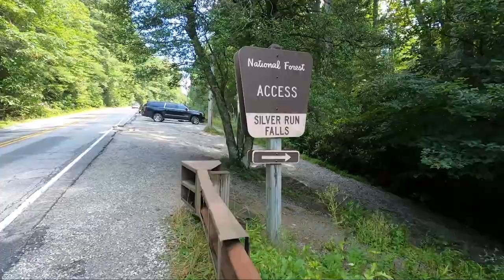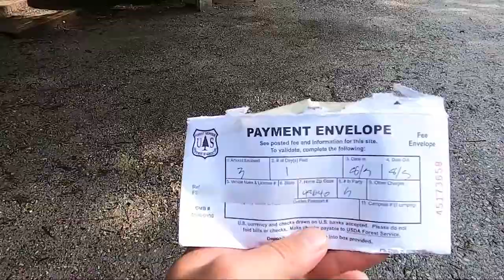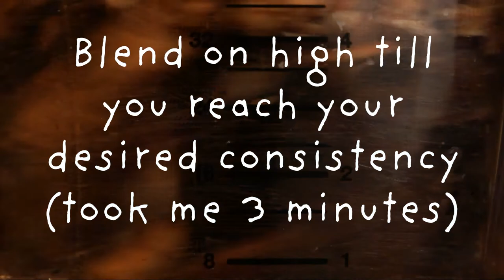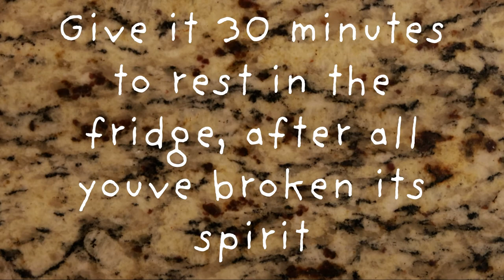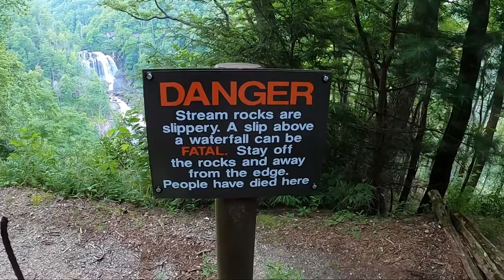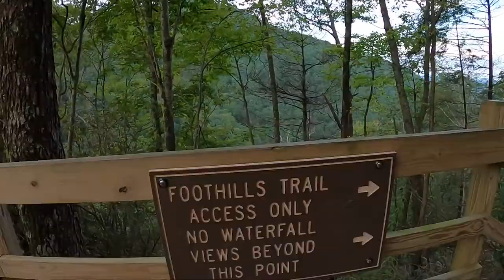Parallel 43 Episode 1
Follow our family as we travel and hike throughout the awesome geography of the United States.

In this episode we traveled to Cashiers, North Carolina along the Blue Ridge Parkway.

We also made healthy Whole 30 compliant snacks for our hikes.

Recipe at 0:06:20

What parallel is your home on?